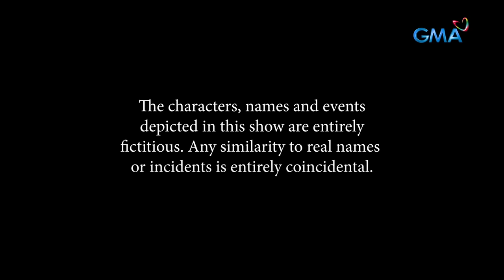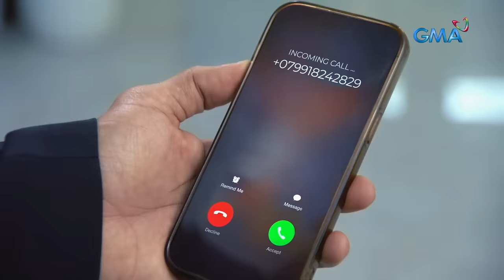Abot Kamay Na Pangarap: What are you hiding, Zoey?! (Full Episode 447) February 12, 2024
Aired (February 12, 2024): Justine (Klea Pineda) aims to investigate and look into Zoey's (Kazel Kinouchi) behavior after she was seen speaking with Dax (Marx Topacio) just before he was shot.